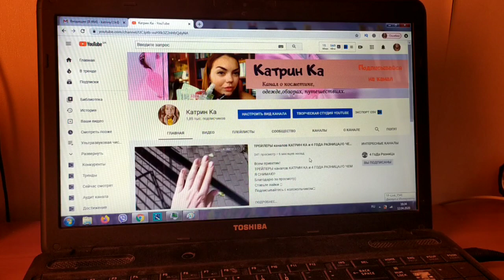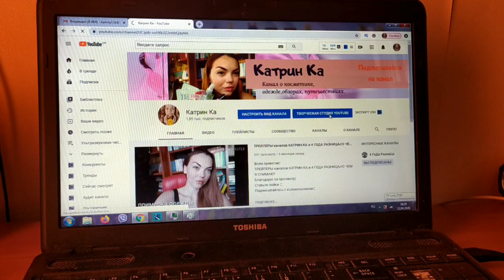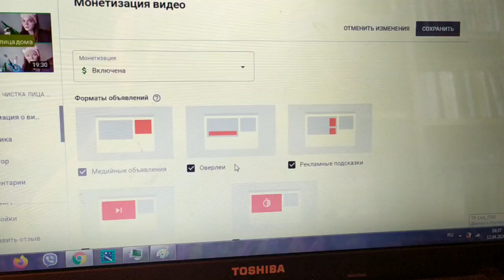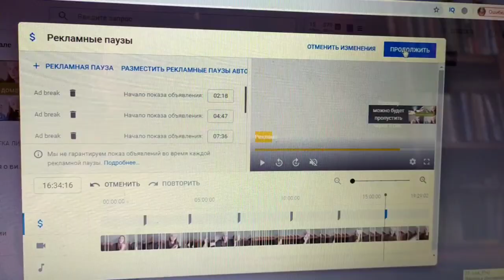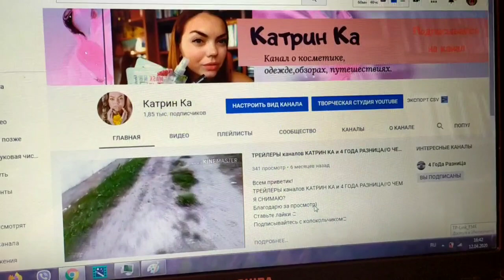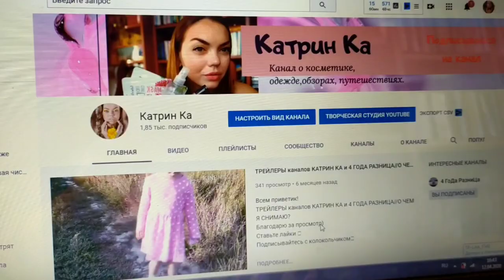КАК РАССТАВИТЬ РЕКЛАМУ В НОВОЙ ТВОРЧЕСКОЙ СТУДИИ НЕ переходя в старую?